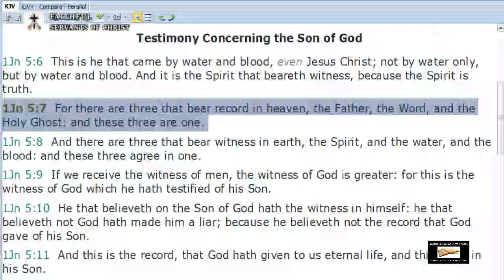1 John 5:7 Doesn't Prove The Pagan Trinity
1 John 5:7 doesn't prove the pagan three-god trinity.